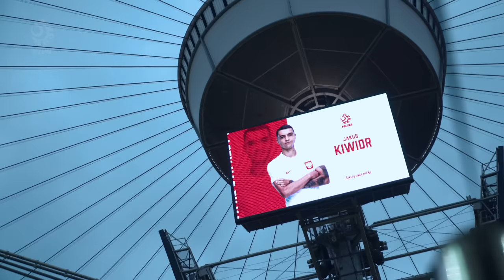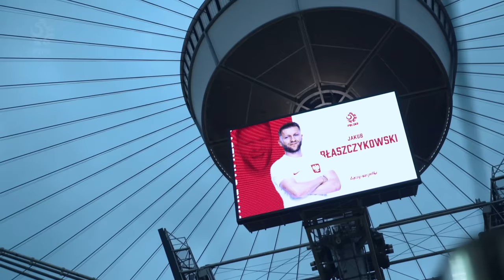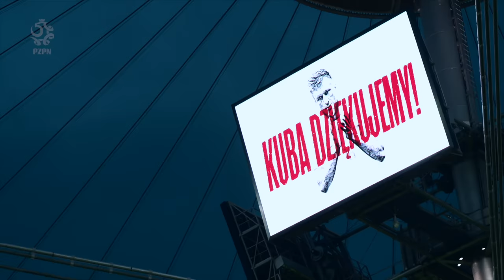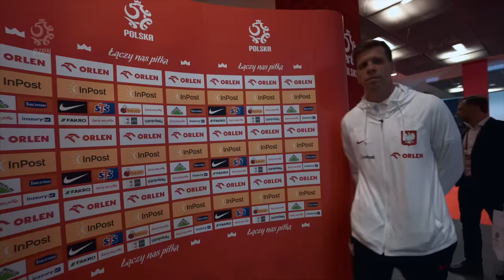POŻEGNANIE LEGENDY. Kulisy wygranego meczu z Niemcami, którym pożegnaliśmy Kubę Błaszczykowskiego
Cóż to był za wieczór na PGE Narodowym – pełen wzruszeń, emocji, uniesień i ogromnej radości. Wieczór, w którym Jakub Błaszczykowski zakończył swoją piękną reprezentacyjną karierę, a biało-czerwoni po raz drugi w historii byli w stanie pokonać reprezentację Niemiec! Zobaczcie, jak ten wieczór, który przejdzie do historii polskiej piłki, wyglądał od kulis!